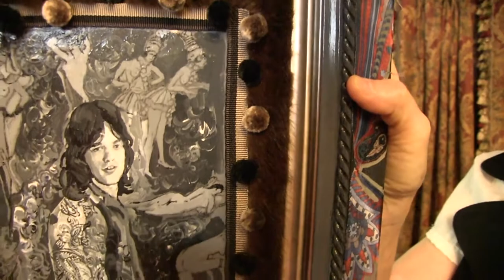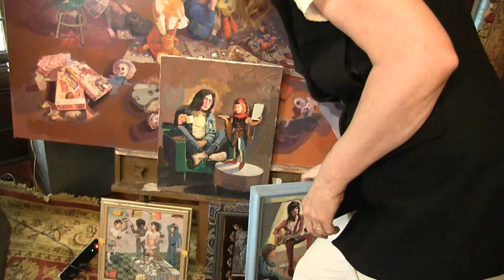KATA BILLUPS Art, Bio, Rock and Roll Icon Art, Jesus Art, katabillups.biz, KATA BILLUPS VIDEOS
KATA BILLUPS Art, Bio, Rock and Roll Icon Art, Jesus Art, & Possible KATA Gallery in Charleston S.C. (or other locations...)

NOTES FROM KATA:

PEOPLE WHO COLLECT MY ART:
thousands of collectors across the globe collect my work.
some are celebrities.
this is an abbreviated list :
Susan Sarandon,
Jimmy Vaughan,
R.E.M.,
Julia Roberts,
Willie Nelson
etc.

MY EBAY ART GALLERY:

MUCH LOVE to YOU TODAY- Kata